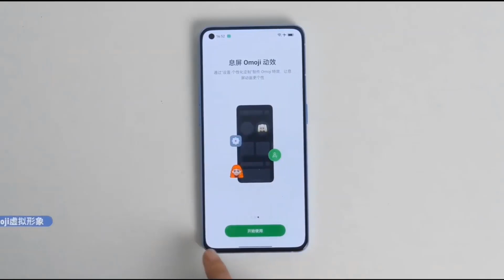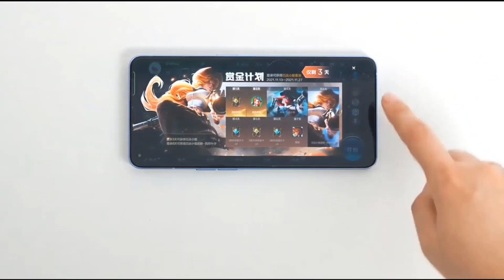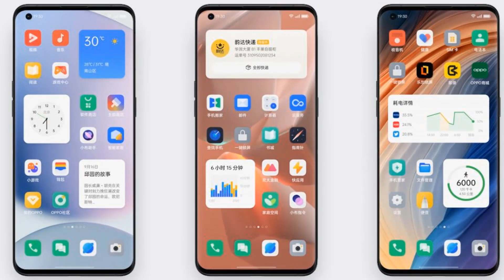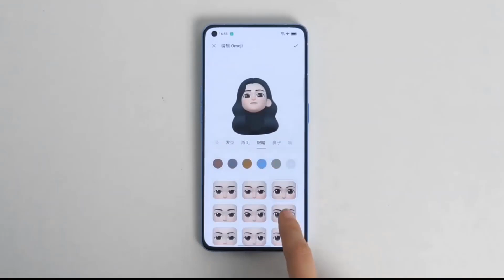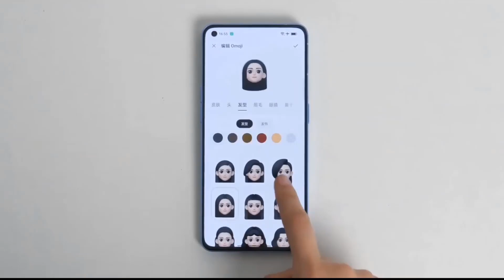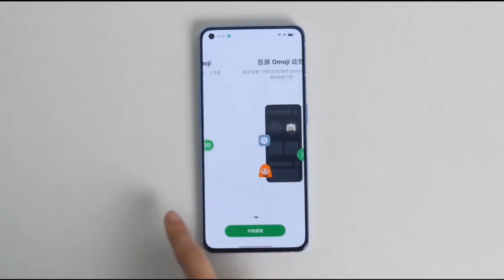বাংলাদেশে আসছে😱oppo reno 7 pro review|oppo reno 7 pro price in bangladesh|oppo reno 7 pro bangla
বাংলাদেশে আসছে😱oppo reno 7 pro review|oppo reno 7 pro price in bangladesh|oppo reno 7 pro bangla review

Oppo Reno7 Pro 5G Price in Bangladesh January 2022
The Oppo Reno7 Pro 5G is now available in two variants (128/8GB, 256/12GB RAM). Now, Reno7 Pro 5G’s Price is BDT 55000 taka in Bangladesh. Oppo Reno7 Pro 5G has a 4500mAh battery with 65W fast charging. This device is running with Android 11 and powered by the MediaTek Dimensity 1200 Max 5G chipset.

Model Oppo Reno7 Pro 5G
Price BDT. 55,000 EXP
Display 6.55″ 1080 x 2400 pixels

Oppo Reno7 Pro 5G highlight
Oppo Reno7 Pro 5G will be launched in 2021, November. The Reno7 Pro 5G was launched with model number PFDM00. Firstly, Its dimensional measure is 158.2 x 73.2 x 7.5 mm and the weight is 180 grams. Secondly, the display of Oppo Reno7 Pro 5G is a 6.55-inch Super AMOLED panel with 1080 x 2400 pixels resolution. The display is protecting from the unknown. Thirdly and most importantly, It is powered by the MediaTek Dimensity 1200 Max 5G and runs with Android 11. Moreover, it has up to an Octa-core 3.0 GHz CPU.

Oppo Reno7 Pro 5G phone has a triple-camera setup on the back. This formation consists of a 50MP wide, Unspecified MP, 2MP macro camera. It has a 32MP selfie camera inside the notch of the display. The video recording capability is 1080p@30fps. According to its RAM and ROM, It has two (8GB/128GB,12GB/256GB) variants. On the other hand, it can support up to microSDXC on using a dedicated slot. Certainly, Reno7 Pro 5G has a 4500mAh battery with 65W fast charging. It has a dual nano-SIM card slot. That is to say, Reno7 Pro 5G is 2G/3G/4G/5G supportable. The fingerprint sensor is under the display.

Your question and our opinion about 7 Pro 5G
Which question you will have about this phone. Let’s justify these. There we are including the major question and answers about this phone. So, let’s start now.

When be it will release?
It will launch in 2021, November.

What is the price of the Oppo Reno7 Pro 5G?
The price of the Oppo Reno7 Pro 5G is BDT 55,000.

How much RAM and ROM does it contain?
It has two variants 8/12GB in RAM and two variants 128/256GB in ROM. But, overall you can get two variants (8GB/128GB,12GB/256GB) in the market.

Which type of display panel is used in it?
It comes with a 6.55″ AMOLED Display panel with 1080 x 2400 pixels resolution.

How are the processor and chipset?
It contains a MediaTek Dimensity 1200 Max 5G.

What are the camera and video capabilities?
The triple-camera setup on the back is 50MP+Unspecified MP+2MP and a 32MP selfie camera. The video recording capability is 4K@30fps, 1080p@30fps.

Does it support 5G network?
Yes, It supports a 5G network with 2G, 3G, and 4G.

How the battery capacity is?
The battery capacity is a 4500mAh Li-Polymer battery with 65W fast charging.

What sensors does this phone have?
Fingerprint, accelerometer, proximity, and compass sensor.

Which country and company manufactured it?
Oppo manufactured it and this phone is made in China.

Video courtesy:Zahar Mobile Review & Gadget Mix

oppo reno 7 pro 5g price in bangladesh